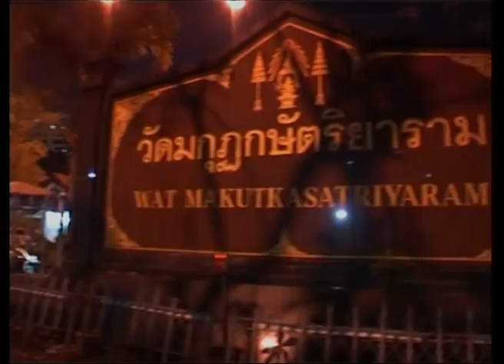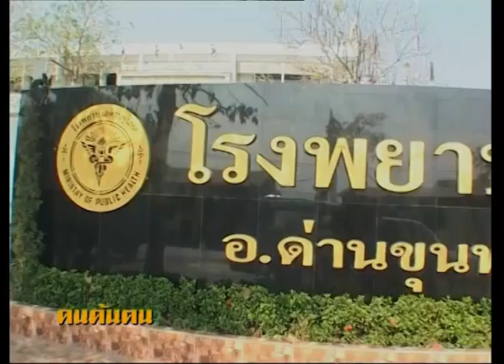คนค้นฅน REPLAY : บุญมา หมาบำบัด ช่วงที่ 2/4 (12 มิ.ย.50)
รายการคนค้นฅน ตอนบุญมา หมาบำบัด เป็นเรื่องราวชีวิตของ นายบุญมา ปึงตระกูล หรือ “น้าบุญมา” ผู้ซึ่งมีสุนัขที่มีชื่อว่า “ยิ้ม เสริมสุข” สุนัขพันธุ์สปริท เป็นเพื่อนคู่ใจที่คอยเยียวยาความทุกข์ที่สะสมอยู่ในอกมาร่วมปี เขาประดิษฐ์ปลอกคอสุนัขที่มีไฟกระพริบหลากสี รวมถึงหมวกสารพัดรูปแบบ พร้อมกับมีป้ายข้อความที่ทำให้ใครหลายคนอมยิ้ม ตกแต่งที่ตัว “เจ้ายิ้ม” และพา “ เจ้ายิ้ม” ที่แต่งองค์ทรงเครื่องเต็มยศ ออกไปทำภารกิจอันยิ่งใหญ่ นั่นคือการตระเวนไปตามสถานที่ๆต่างๆทั่วประเทศ โดยมีมอเตอร์ไซด์คู่ใจเป็นทั้งยานพาหนะและที่เก็บของ และมีวัด ป้อมตำรวจ เป็นที่อาศัยหลับนอนชั่วคราว น้าบุญมาหวังเพียงว่าการทำเช่นนี้จะช่วยผ่อนคลายความเครียด สร้างรอยยิ้มและเสียงหัวเราะให้กับผู้อื่น แต่ในขณะเดียวกันก็เป็นการเยียวยาจิตใจตัวเองให้หลุดพ้นจากพันธนาการของความทุกข์ โดยมีสิ่งมีชีวิตเล็กๆอย่างเจ้ายิ้ม ทำให้ชีวิตของชาย วัย 49 ปี มีคุณค่าและมีความหมายมากขึ้น การทำเช่นนี้ของน้าบุญมาทำให้ใครหลายคนอดสงสัยไม่ได้ว่าอะไรเป็นเหตุผลที่แท้จริงและทำไมสุนัขที่เป็นแค่สัตว์เลี้ยงธรรมดาถึงมีความหมายกับชีวิตของน้าบุญมามากถึงเพียงนี้ ค้นหาคำตอบได้ในรายการคนค้นฅน